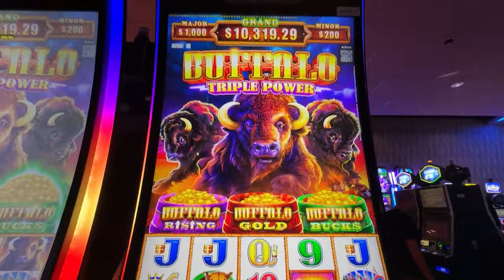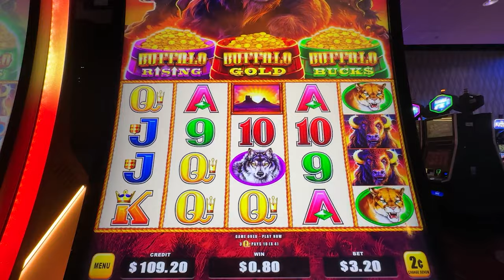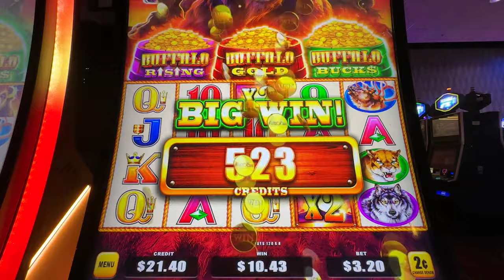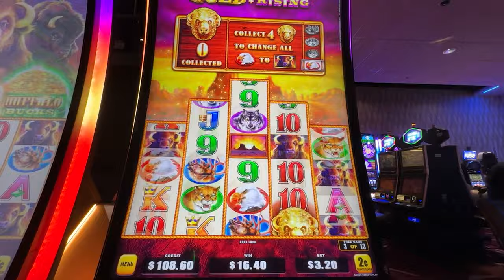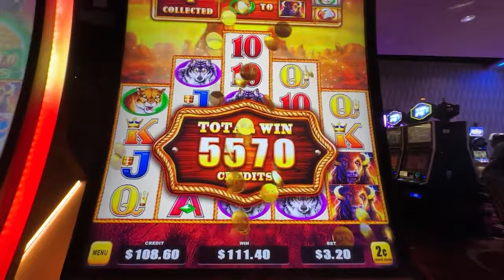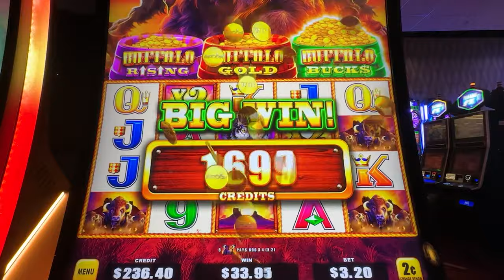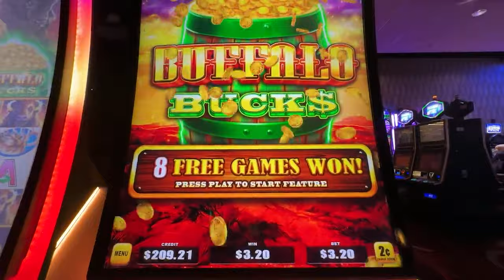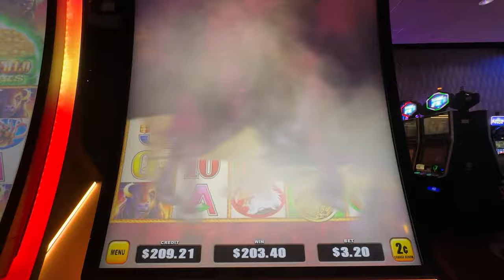Does Buffalo Triple Power Pay Better than Buffalo Gold?